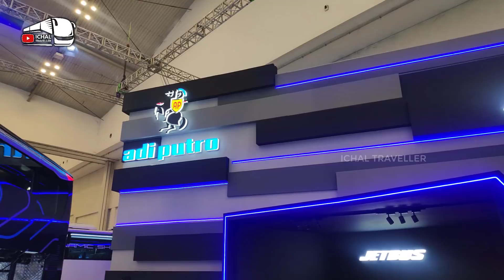BUS LISTRIK ADIPUTRO...!!! BUS LISTRIK JARAK JAUH PERTAMA DI INDONESIA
Karoseri Adiputro Malang akan kembangkan Bus Listrik untuk Bus Jarak Jauh. Akankah menjadi Bus Listrik AKAP pertama?

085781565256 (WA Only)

Editing: Camtasia

Credit Footage:
Mercedes Benz
Karoseri Adiputro

SALAM PENGELANA...!!!